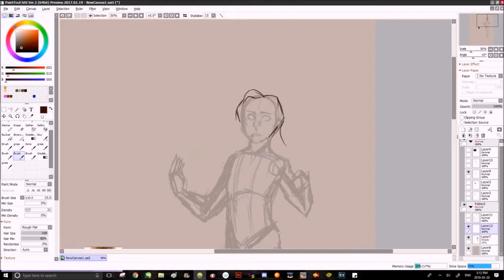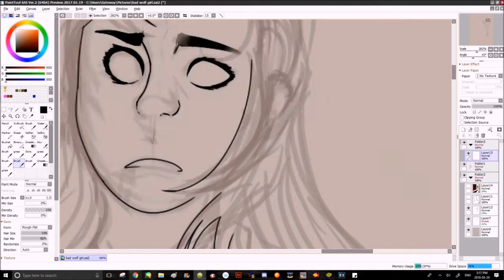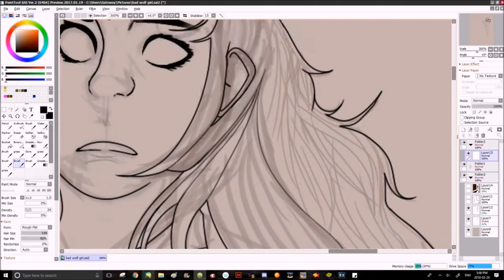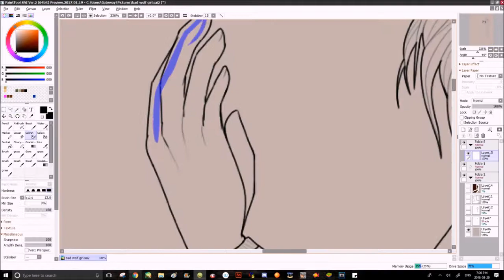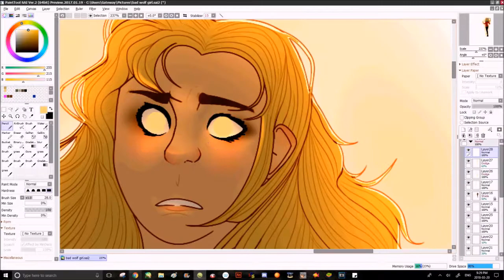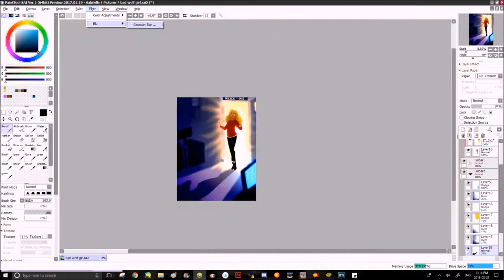Bad Wolf Girl -Speedpaint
SONGS
I don't know why-Imagine Dragons
Dr. Who!- Tujamo & Plastik Funk ft. Sneakbo